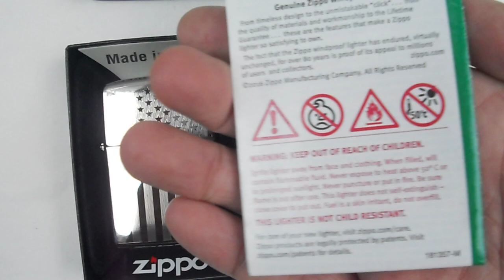ZIPPO MỸ. NỮ THẦN TỰ DO_LOGO ZIPPO_Vân GUILLOCHE và QUỐC KỲ MỸ_LOGO ZIPPO. Tuấn Sài Gòn:0909 828 779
ZIPPO MỸ CHÍNH HÃNG. NGUYÊN HỘP. Zin A - Z
Giá: Đồng: 790k...Chrome: 630k...Giao tới a e toàn quốc luôn nhé